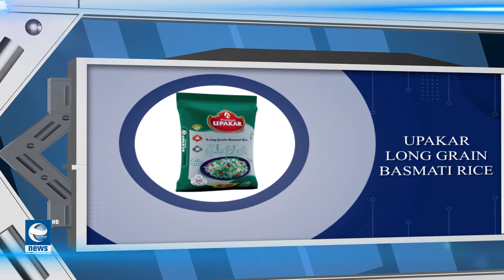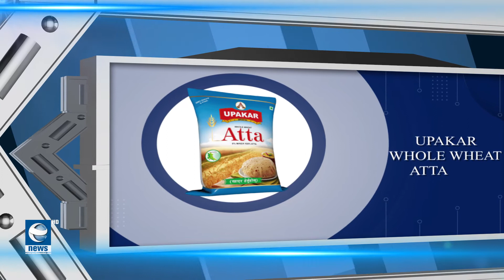Earth Update 9 PM